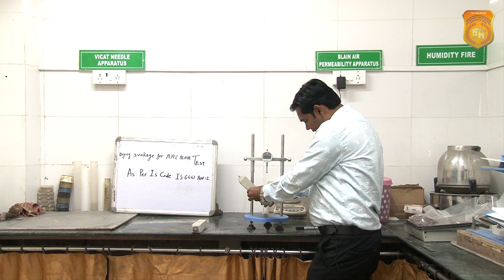Drying shrinkage for AAC block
Hi! I'm Prakash, a 3D artist from the India. I freelance, teach, and travel. I have been lucky enough to work with some of the world's most exciting designers and brands. On this channel I focus on:

→ Improving Your 3d Rendering
→ How To Make Photo Realistic Renders
→ 3ds Max, V-Ray, Corona Render Engines, UE, Lumion, Aftereffect, Premier Pro.
→ Editing & Motion Graphics videos tutorials.
→ Helping You With Your Interior Design and Architectural Rendering